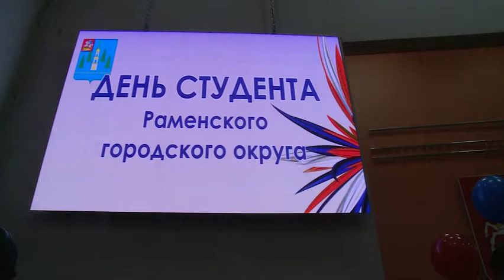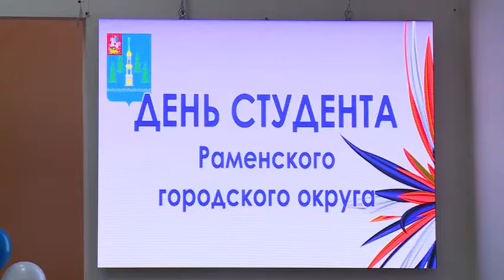Сюжет Раменского телевидения о праздновании "Дня студента"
Чтобы всё в жизни было на «отлично» — такие пожелания звучали в адрес Раменских студентов со сцены КДЦ «Сатурн». Здесь молодые люди отмечали свой праздник.